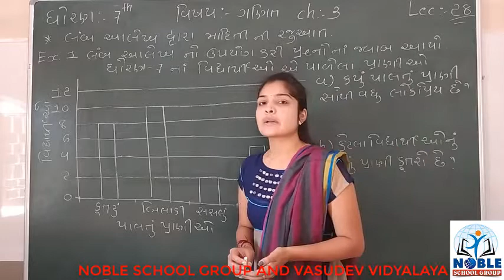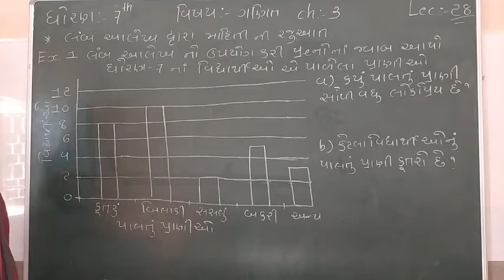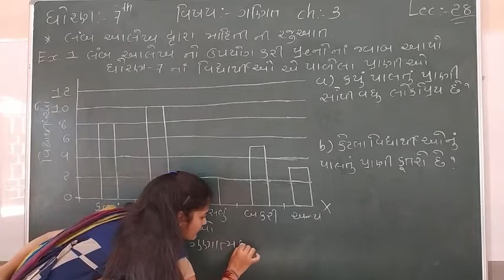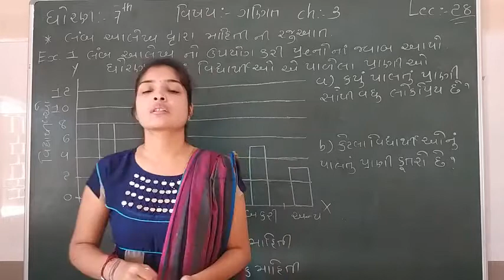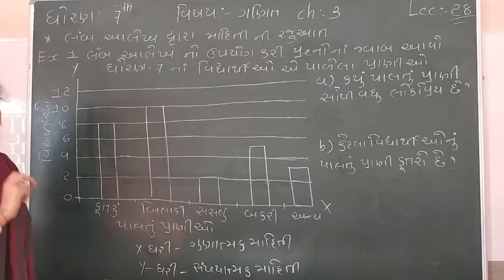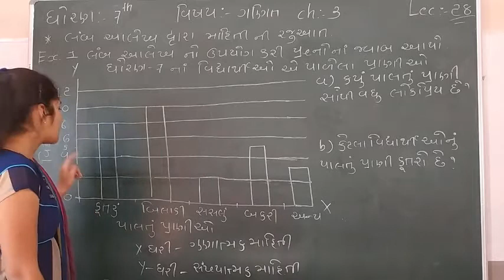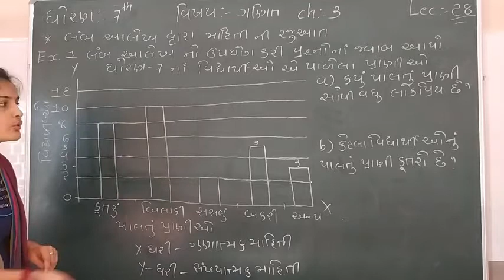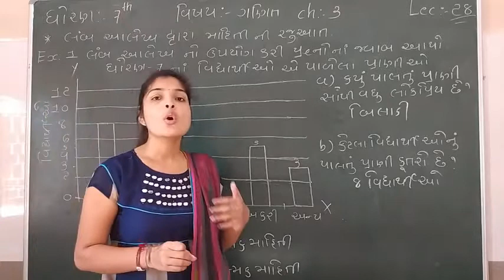Standard 7 Mathematics Lecture 28 By leenamadam